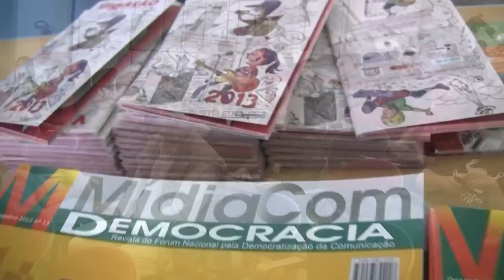Sociedade Civil propõe nova Lei para Comunicação no Brasil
A campanha Para Expressar a Liberdade vai iniciar mobilização em todo o país, a partir da próxima sexta-feira (26), com o objetivo de colher as 1,3 milhão de assinaturas necessárias para o envio do Projeto de Lei, que difine um novo marco regulatório da comunicação, ao Congresso.